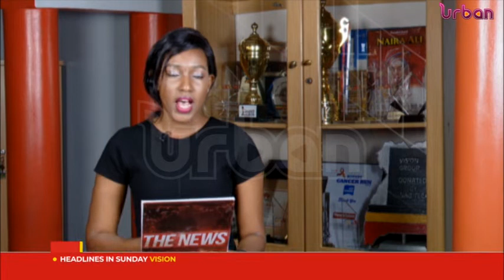Covid treatment essential drugs run out